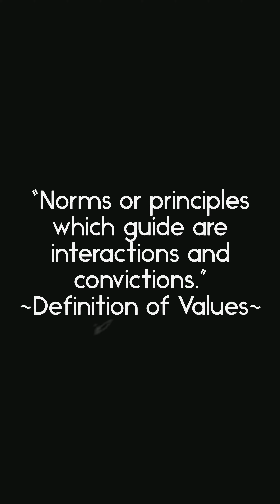Definition: Values ❤️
READY  ✅

“Norms or principles which guide are interactions and convictions.”

~ Definition of Values ~

STEP 🦶

Which values are steering your actions.🎬

What message is your values conveying to others. 🤗

GROW 💪

Let's take a step 🦶

Let's grow 💪

I believe you are one thought 💭

One word 💬

One action away from a totally different life. 💥